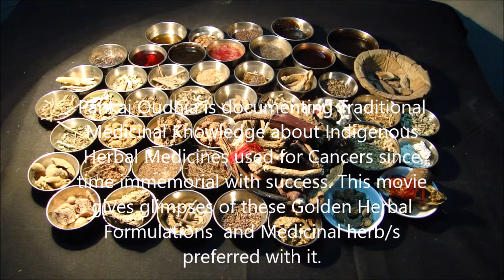Pankaj Oudhia on Paget Disease: Prefer Hackelia uncinata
Related References
Oudhia, Pankaj (2017). Careya, Bhramarmar, Vishalya Karani, Suvarna Karani, Wattakaka and Medicinal Rice and Millets based Tribal Herbal Medicines for Paget Disease From Medicinal Plant Database by Pankaj Oudhia, Audio Bank Project at pankajoudhia.com .
Oudhia, Pankaj (2017). Carica, Bhramarmar, Vishalya Karani, Suvarna Karani, Wattakaka and Medicinal Rice and Millets based Tribal Herbal Medicines for Paget Disease From Medicinal Plant Database by Pankaj Oudhia, Audio Bank Project at pankajoudhia.com .
Oudhia, Pankaj (2017). Carissa, Bhramarmar, Vishalya Karani, Suvarna Karani, Wattakaka and Medicinal Rice and Millets based Tribal Herbal Medicines for Paget Disease From Medicinal Plant Database by Pankaj Oudhia, Audio Bank Project at pankajoudhia.com .